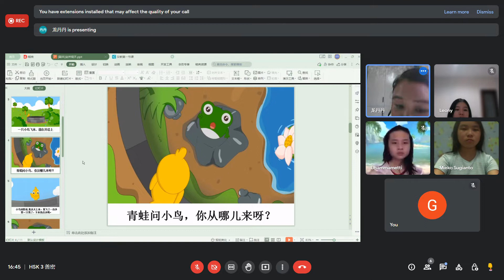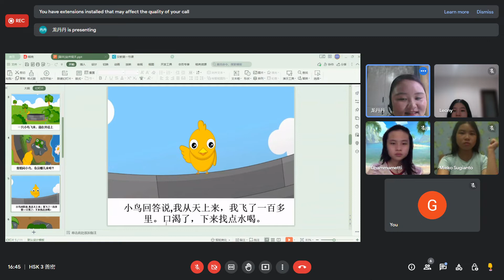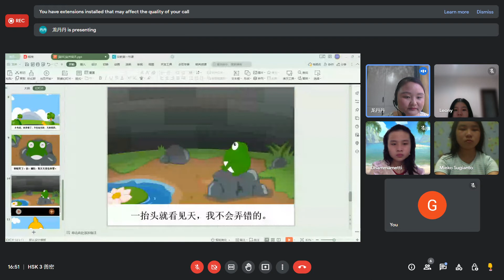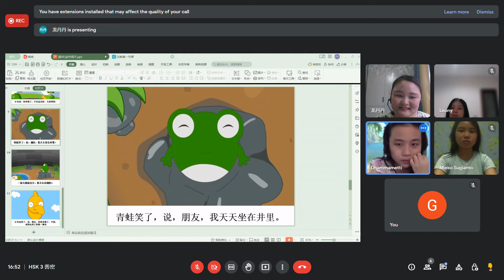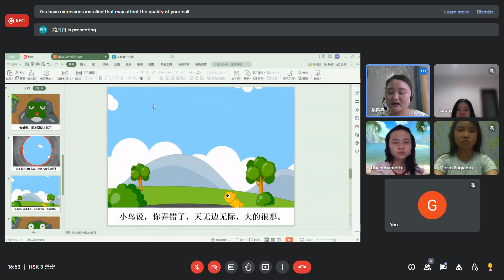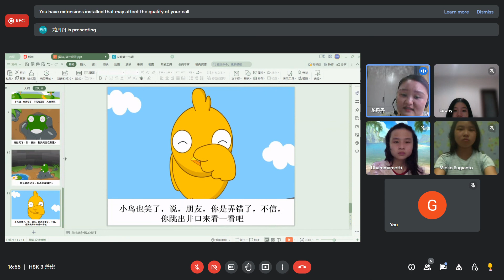Meet – HSK 3 善密 Google Chrome 2022 06 23 16 39 12